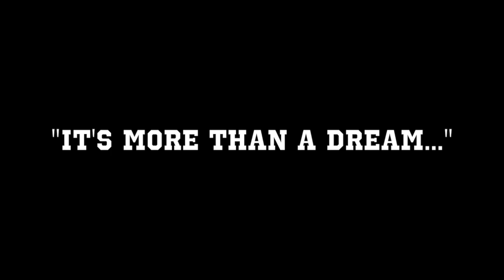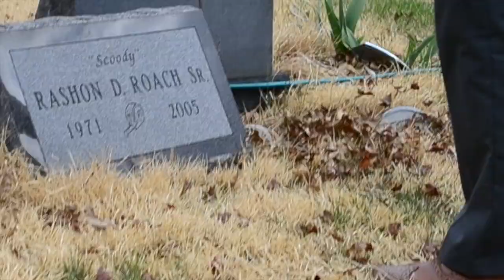Day In a Life: RaShon Roach Jr "Its More Than a Dream"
Small City Kid With Chasing his Dream.